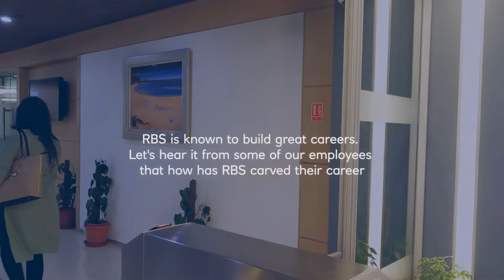Royal Bank of Scotland - The Journey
A series of videos where the employees of "Royal Bank of Scotland" Delhi branch tell how they built great careers and how RBS has been a part of them. This project was a learning curve for me as it was my first professional interview based video for an established international client.

 Role  - Videographer & Video Editor.